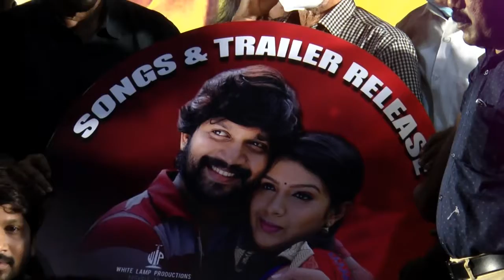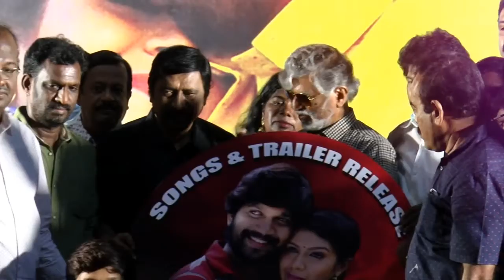விஜய்யின் சாதி சான்றிதழ் ரகசியம் ; பகிரங்கமாக மேடையில் போட்டு உடைத்த எஸ்.ஏ.சந்திரசேகர்